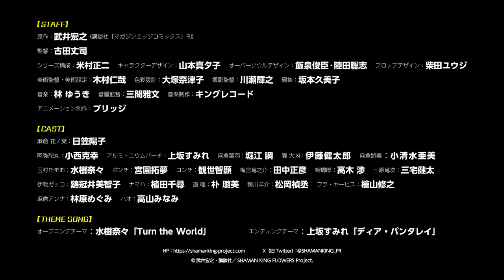TVアニメ『SHAMAN KING FLOWERS』第2弾PV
TVアニメ『SHAMAN KING』の続編、『SHAMAN KING FLOWERS』が、24年1月9日からテレ東系列にて毎週火曜24時、BSテレ東にて24時30分から放送スタート！次世代シャーマン達の物語が幕を開ける。

【ON AIR】
テレ東系列 : 1月9日から 毎週火曜24時〜
BSテレ東 : 1月9日から毎週火曜24時30分〜

【INTRODUCTION】
ハオがシャーマンキングとなり、戦いの幕を閉じたシャーマンファイトから、14年後のふんばりが丘。ハオの弟であり、その兄と最終決戦を戦った伝説の戦士・麻倉 葉の一人息子・麻倉 花は、シャーマンとしての才能を発揮出来ず、鬱屈した生活を送っていた。その花の前に、もうひとつの麻倉家を名乗る二人が現れ…。次世代シャーマン達の物語が幕を開ける！

【STAFF】
原作：武井宏之 （講談社「マガジンエッジコミックス」刊）
監督：古田丈司
シリーズ構成：米村正二
キャラクターデザイン：山本真夕子
オーバーソウルデザイン：飯泉俊臣、陸田聡志
プロップデザイン：柴田ユウジ
美術監督・美術設定：木村仁哉
色彩設計：大塚奈津子
撮影監督：川瀬輝之
編集：坂本久美子
音響監督：三間雅文
音楽制作：キングレコード
アニメーション制作：ブリッジ

【CAST】
麻倉 花 / 麻倉 葉：日笠陽子
阿弥陀丸：小西克幸
アルミ・ニウムバーチ：上坂すみれ
麻倉葉羽：堀江 瞬
朧 大凶：伊藤健太郎
麻倉路菓：小清水亜美
玉村たまお：水樹奈々
ポンチ：宮園拓夢
コンチ：観世智顕
梅宮竜之介：田中正彦
蜥蜴郎：高木 渉
カンナ・ビスマルク：遠藤さき
マリオン・ファウナ：真堂 圭
マチルダ・マティス：美波わかな
一原竜次：三宅健太
伊吹ガッコ：鷄冠井美智子
ナマハ：植田千尋
鴨川羊介：松岡禎丞
フラ・ヤービス：檜山修之
道 黽：朴 璐美
麻倉アンナ：林原めぐみ
ハオ：高山みなみ

■オープニングテーマ：水樹奈々「Turn the World」
■エンディングテーマ：上坂すみれ「ディア・パンタレイ」

©武井宏之・講談社／SHAMAN KING FLOWERS Project.